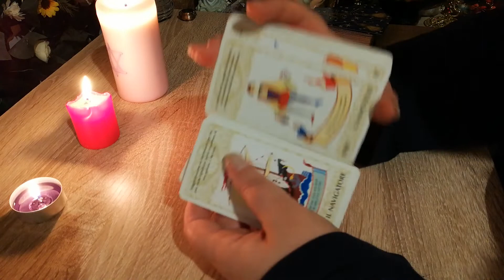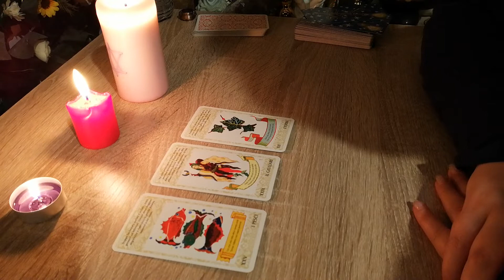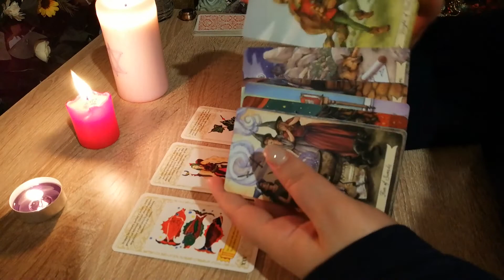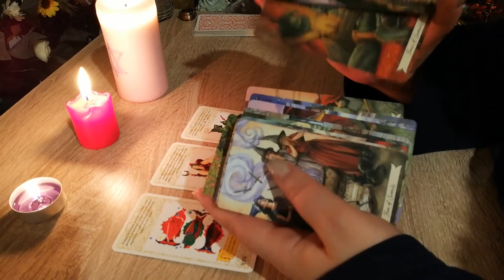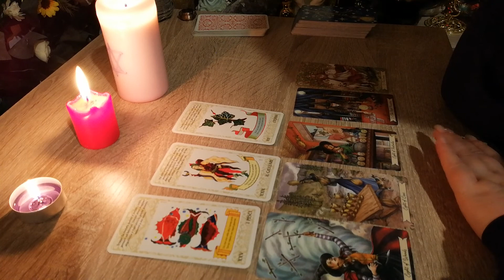ZODIA SAGETATOR APRILIE - TAROT PE ZODII